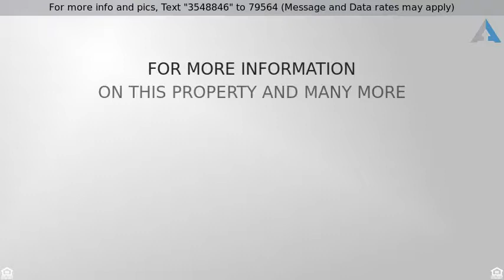Priced at $139,900 - 947 Ashland Ter, Chattanooga, TN 37415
JUST LISTED! OPEN SUN. 9/8, 2-4 IF NOT UNDE

JUST LISTED! OPEN SUN. 9/8, 2-4 IF NOT UNDER CONTRACT BEFORE!*** OVER IMPROVED & UNDERPRICED FOR QUICK SALE! Rarely available Ashland Parc Townhouse with a slew of updates! Be the 1st to see this 3 bedroom/2 bath multi level town house, just a short drive to downtown OR Hixson! Let's begin the tour...Pull up to your private 1 car covered parking space with two generous storage areas. Several of the homeowners in the complex have added garage doors and you can as well. You are invited by new steps and contemporary railing to the main level of the home. Inside you are greeted with beautiful wood laminate flooring. The living room is quite spacious and has high ceilings and boast oversized windows letting in tons of natural light. The completely remodeled kitchen is chocked full of storage and has a built-in pantry wall. FRIG STAYS! The custom lighting is well thought out for meal prep. You will be impressed with the amount of counter/serving space here. The deep sink and dishwasher make for easy clean up. The full size dining room adjoins the kitchen and also opens to a totally unexpected covered porch with lots of space for grilling, entertaining or just enjoying a good book and glass of wine. The privacy here gets an A+ and there are lots of areas for planted pots and shrubs, even a fountain! To say this area is beautiful is an understatement!! Also located on this level is a master size bedroom with customized walk-in closet serviced by a large full hall bath with large vanity. The updated hardwood staircase to the second floor continues with the contemporary flair felt in the home. The artistic lighting in the upstairs hallway also repeats the theme. There is another guest room with large closet on this level. Then, there is the private master bedroom! High ceilings accentuate the space while a large double french door allows access to the private balcony overlooking the wooded backyard. This master has a grand walk-in closet with lots of built in drawers, cubbies and hanging racks and a small but well appointed adjoining master bathroom. You'll love having the laundry room on this level, avoiding carrying baskets of laundry up and down stairs. The washer and dryer can stay for the right price as well as the storage cabinets in this room. Please refer to the list of upgrades featured with the disclosures in the listing! Whether you're looking for an investment or personal residence, this home has everything! Have you ever just walked into a home and felt its good energy? You'll feel it here for sure! This wonderful gem will sell quickly at this affordable price, so don't make the mistake of putting off your appointment! Tomorrow could be too late! Home is move in ready when you are!